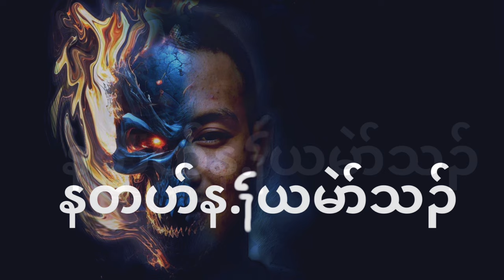TaeTae/ Ta pa nay ya Mae / Prod.(Two-day)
Lyrics .. Naw JT dah
Mixed and master -@azhomieofficial